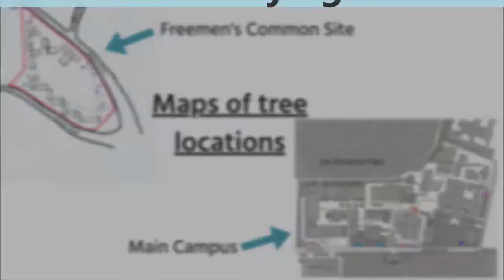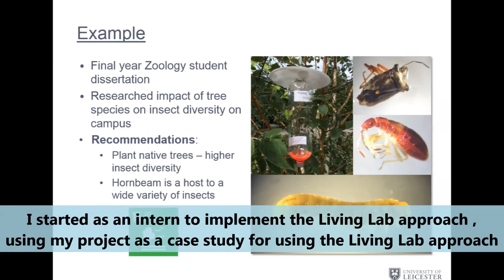Green Gown Awards 2018 – Research and Impact Student – Hannah Sellers – Finalist